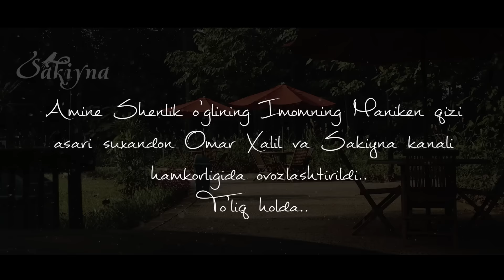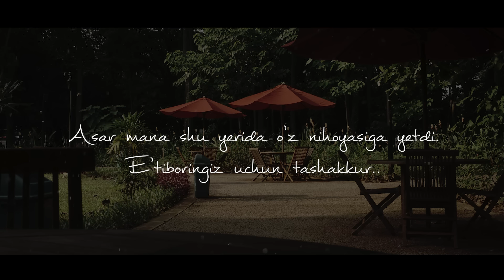Фотиманинг Хикояси | Тўлиқ Холда | Омар Ҳалил | Сакийна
Sifatli kontent ishlashda xissa qo‘shing.
Visa, Qiwi, Mastercard, Сбербанк ва бошқа чет хисоблар учун

Reklama va hamkorlik uchun: Believer_jx (telegram)

Ushbu kanaldagi barcha audio hikoyalar Sakiyna kanalining intellektual mulki va haqqidir.
Uni ijozatsiz ko‘chirib, o‘g‘irlab boshqa kanallarda qo‘yish shar’an harom, ham qonunan man qilingan.
⚠️Kanaldagi video, audiolarni ko‘chirishga ruhsat berilmaydi, agar ruxsatsiz foydalansangiz YouTube ning mualliflik xuquqi jamiyatiga murojaat qilishga majbur bo‘lamiz.Natijada kanalingizga zarar yetishi mumkin.
Iltimos qoidalarimizga rioya qiling.